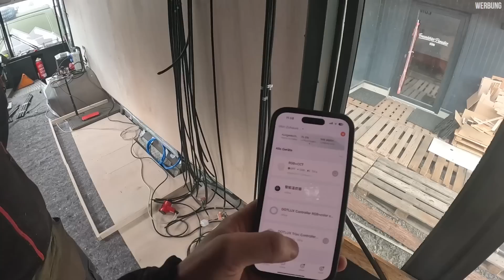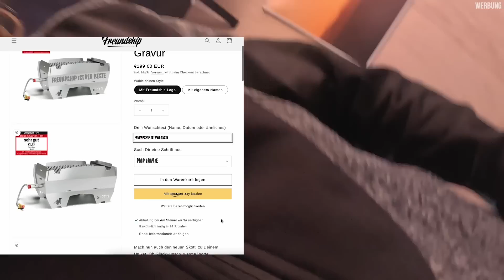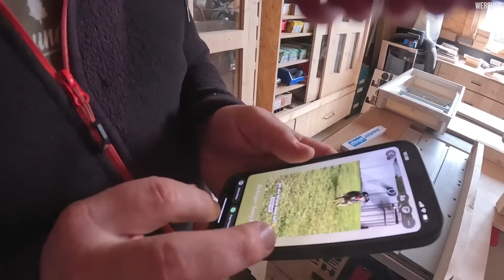Ist das Bad im Linienbus Tinyhouse zu klein?! 🤯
Wir bauen das Grundgestell vom Badezimmer für Dusche und Toilette im Linienbus Tinyhouse, ziehen 2 Wände im hinteren Eingangsbereich und Installieren den Strom Verteilerkasten! Hier gibts unseren Merch

Good Moining Freunde!
Wir bauen heute das Badezimmer im Linienbus Tinyhouse.
Naja zumindestens mal das Grundgestell davon.
Außerdem bauen wir 2 Wände für den hinteren Eingang und verbauen den Sicherungskasten für unser 230V Stromsetup.

Ansonsten ballert die Kommentare voll und lasst Liebe da!

Viel Freude beim Schauen und bis zum nächsten Video,
euer Dominik von Freundship

🛠 Hier eine kleine Auflistung meiner Lieblingswerkzeuge, welches ich regelmäßig in meinen Videos verwende:

🛒 Freundship Merch (Tassen, Hoodies, Zollstöcke…) & alles mögliche rund um den Camperausbau, sowie den geilsten Grill der Welt gibts im neuen Freundshop

Mein Film Equipment:

 iPhone 14 Pro
Canon R6
Fuji XT 3
GoPro 11